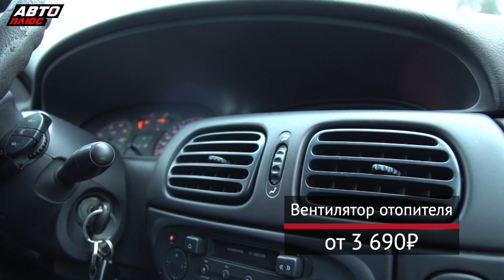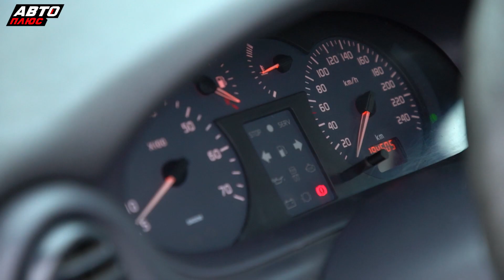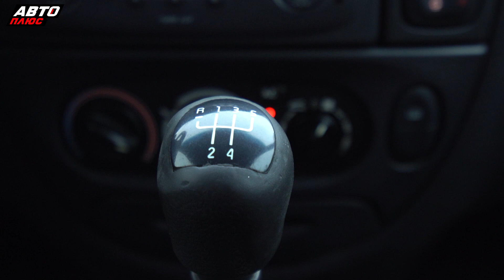Дешёвое и живое? Renault Megane | Подержанные автомобили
У нас на обзоре рестайлинговый Рено Меган 1-го поколения. Есть ли еще живые экземпляры, как обстоят дела с обслуживанием?

Подержанные автомобили 322